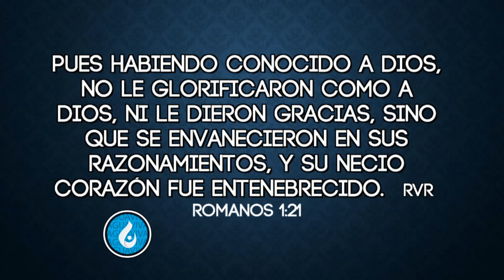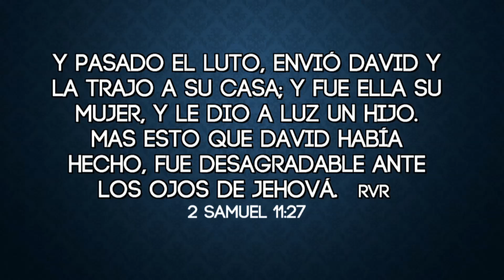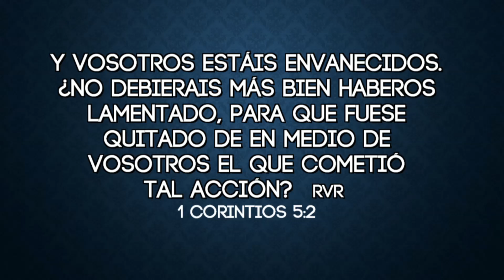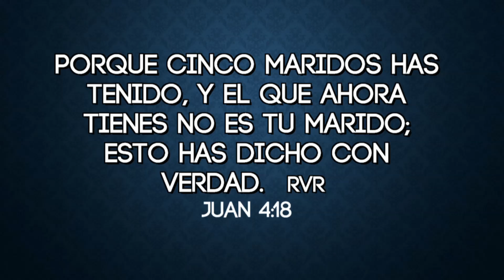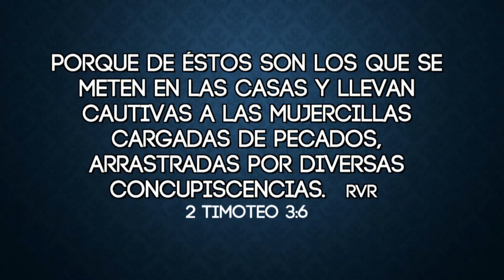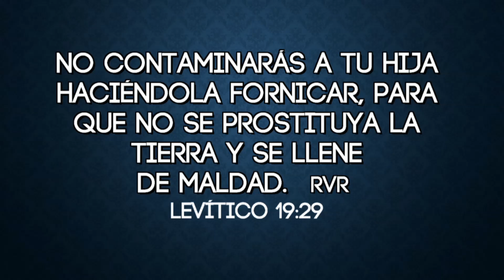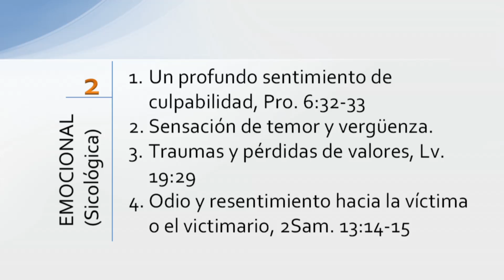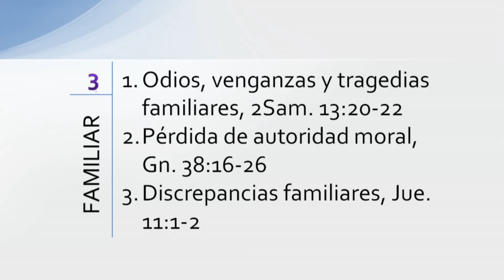Lo que Dios dice de las perversiones sexuales ◄Rev. Humberto Henao►